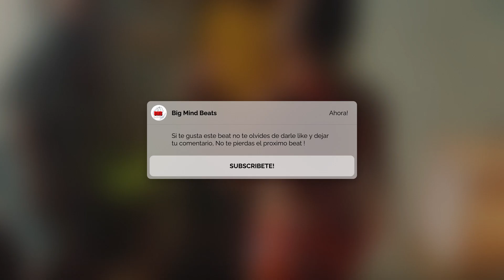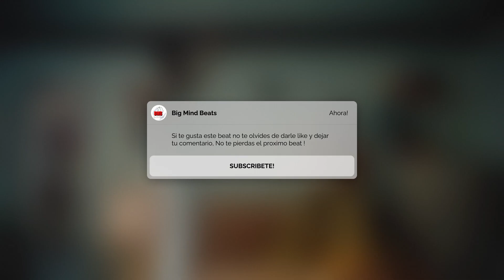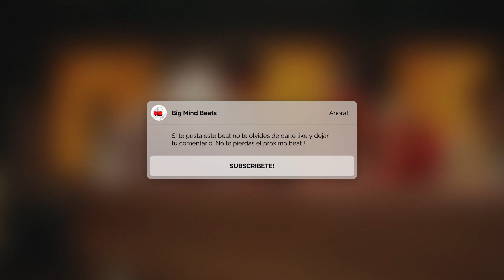Wizkid x Starboy x Ayra Starr x Amapiano Afrobeat Instrumental TYPE BEAT "HOLD ON"!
NEW Wizkid x Starboy x Ayra Starr x Afrobeat Instrumental TYPE BEAT "HOLD ON"!

✌ Instagram & Twitter: @Bigmindbeats

Afropop Instrumentals, Afrobeat Type Beat Wizkid ("Only One")
Trap R&B, Don Toliver Type Beat ("Pragma")
Calvin Harris Type Beat, Funk Pop Type Beats ("funk bounces")
Afrobeat Type Beat, Afropop RnB Type Beats ("Sensitive")

In this brand new type beat, Wizkid x Starboy x Ayra Starr x Afrobeat Instrumental, you'll get to experience the unique sound of afrobeat music. This type beat is perfect for videos that need a little extra excitement, or for videos that need to showcase a unique sound.

If you're looking for something unique to add to your videos, then try out this new Wizkid x Starboy x Ayra Starr x Afrobeat Instrumental type beat! It'll add that extra something that'll make your videos stand out from the crowd. So don't wait any longer, download this type beat today and start making your videos stand out from the rest!